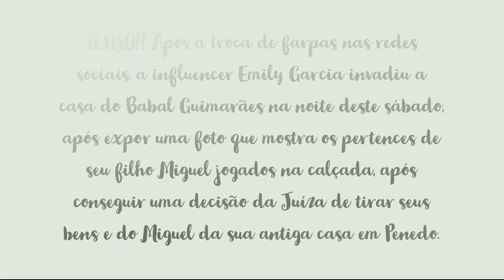EMILY GARCIA INVADE CASA DE BABAU GUIMARÃES (SEU EX-MARIDO), APÓS FARPAS NAS REDES SOCIAIS